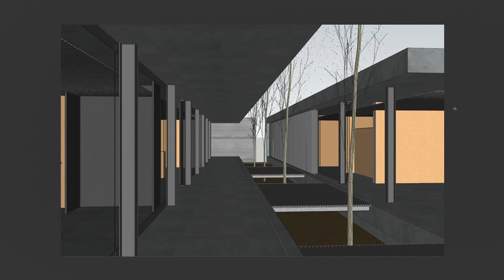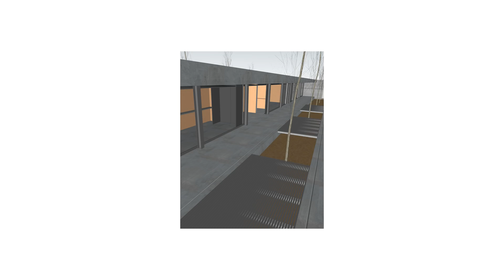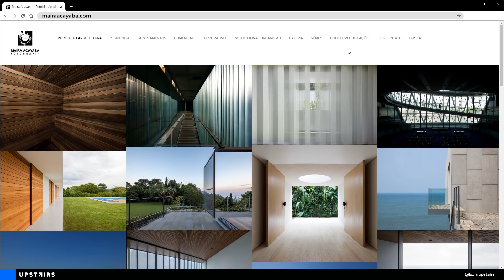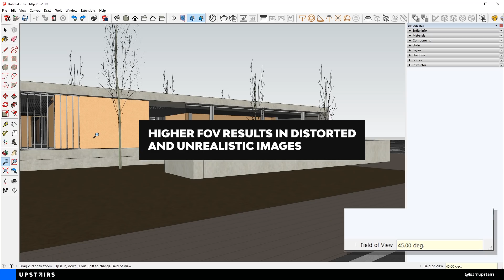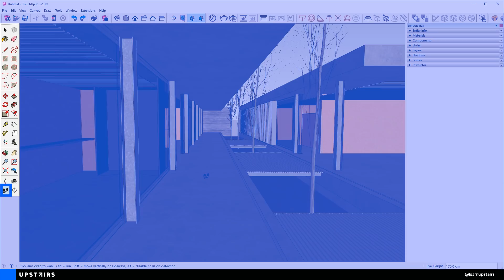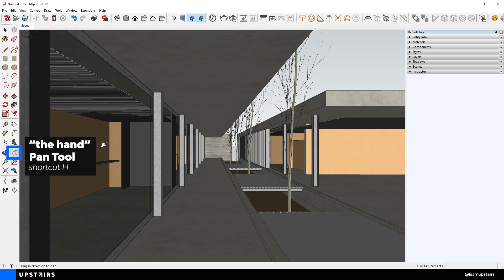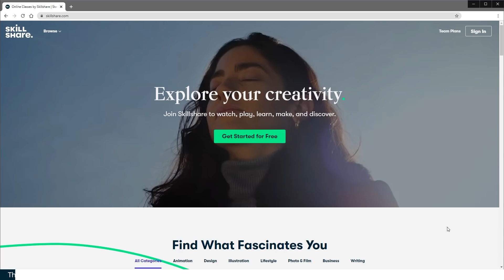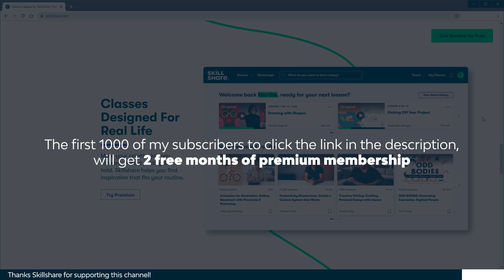The best workflow to Create Scenes in Architecture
In this video, we're going to talk about creating scenes for architectural images. I'm going to use Sketchup to demonstrate the steps, but keep in mind that you can and should adapt the workflow to the software you use.

Make sure to watch these two videos to know more about what it takes to create a great image:

Follow the photographers here:
Pedro Kok

OU Graphics has changed to Upstairs! The channel is still managed by the same people, we're just improving the identity.